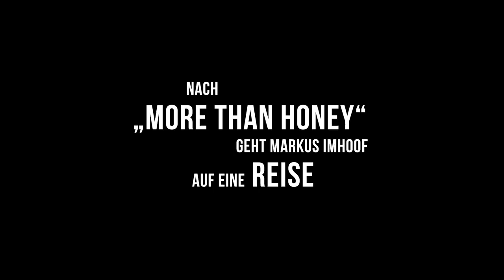Eldorado - Markus Imhoof Documentary Trailer (Berlinale 2018)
Drawing inspiration from his personal encounter with the Italian refugee child Giovanna during World War II, Markus Imhoof tells how refugees and migrants are treated today: on the Mediterranean Sea, in Lebanon, in Italy, in Germany and in Switzerland.

Director: Markus Imhoof
Writer: Markus Imhoof (concept)